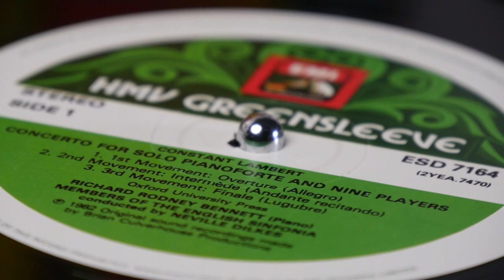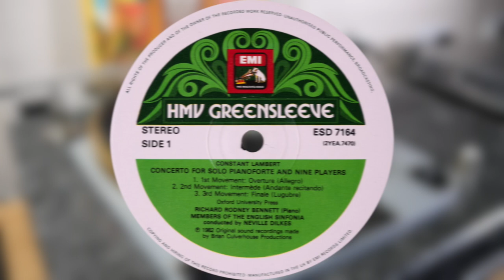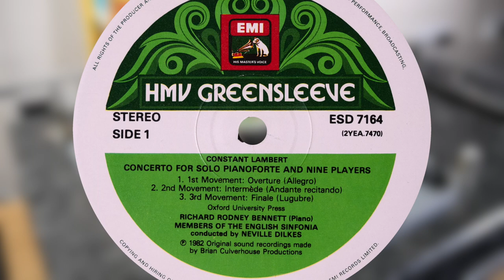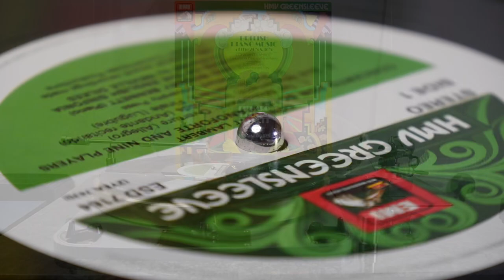Constant Lambert - Concerto for Piano and Nine Players (RR Bennett) (vinyl: Ortofon Xpression)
Richard Rodney Bennett (piano), with Neville Dilkes conducting members of the English Sinfonia.
HMV Greensleeve ESD 7164 (p) 1982, reissue of Polydor 2383 391 (p) 1976

00:00 intro
1. Overture (Allegro) (0:16)
2. Intermede (Andante Recitando) (8:43)
3. Finale (Lugubre) (18:42)